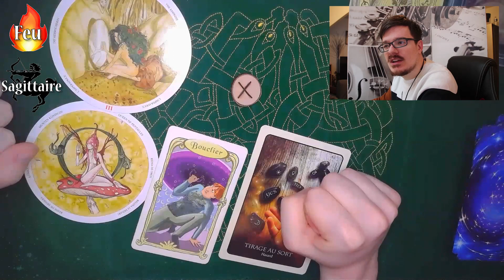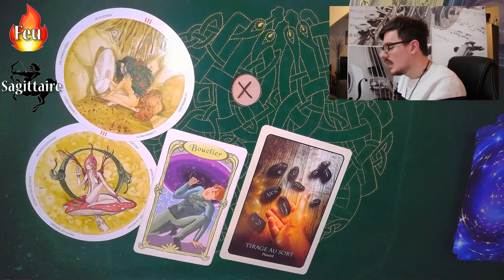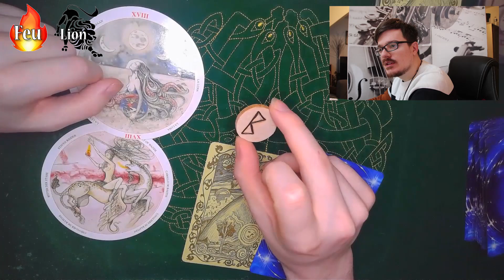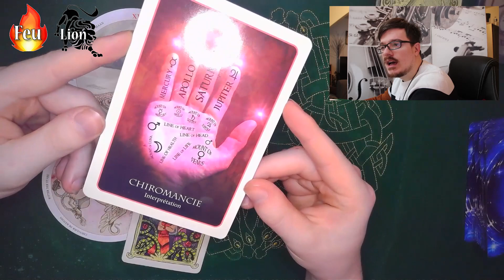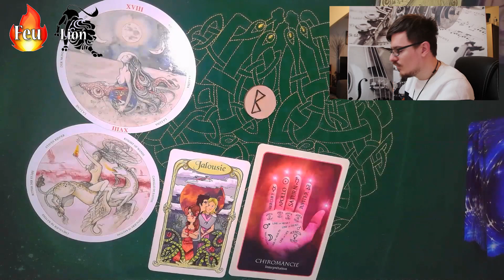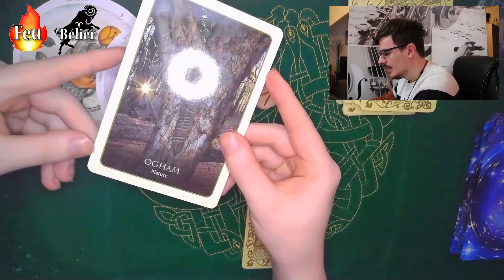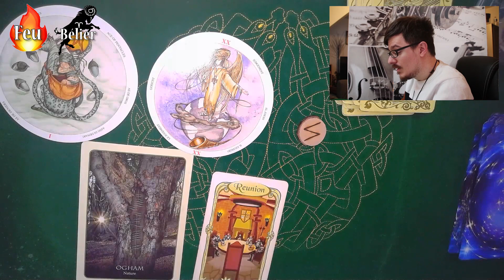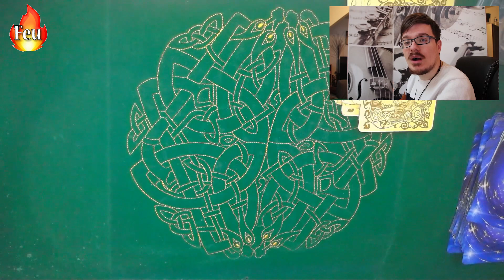Guidance Janvier 2020 - Feu - Bélier Lion Sagittaire